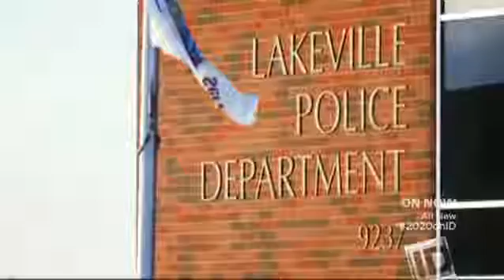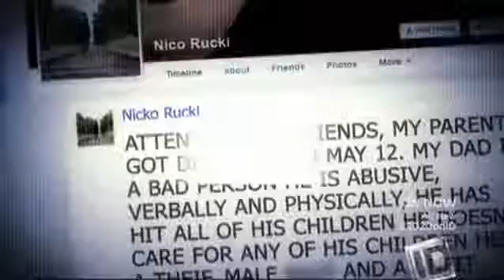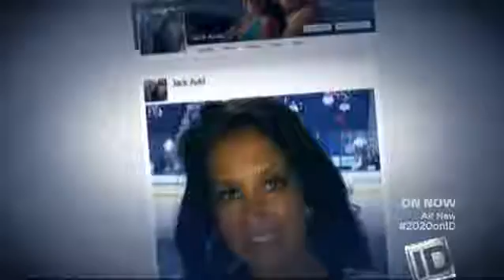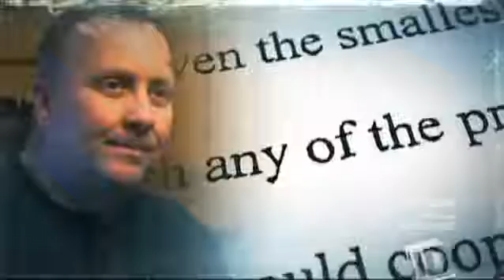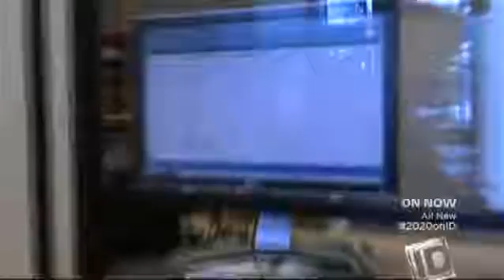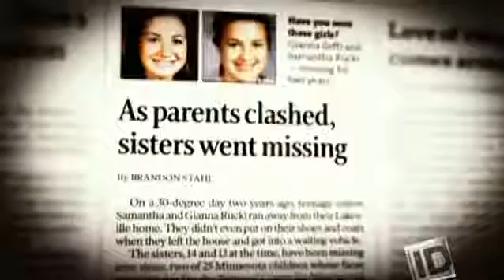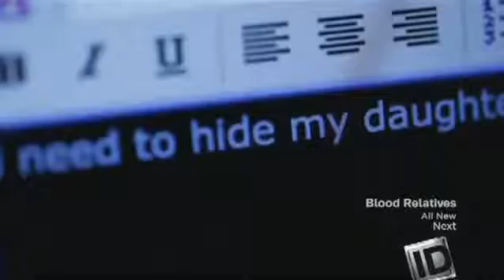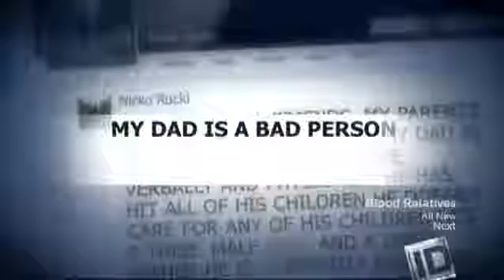(Watch 20/20 on ID) - Footprints in the Snow